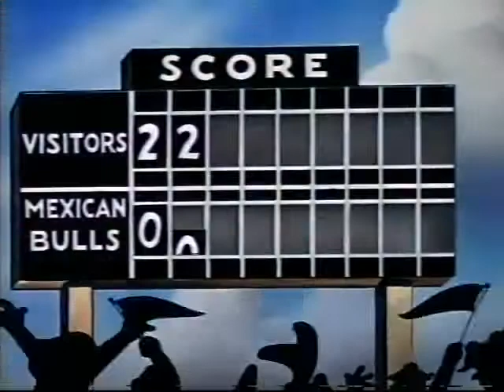Mexican Baseball 1947 - Gandy Goose – TerryToons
Gandy Goose and his friend Sourpuss take on the Mexican League Bulls in a baseball game to end all baseball games.
Director: Mannie Davis
Writer: John Foster (story)
Star: Sid Raymond